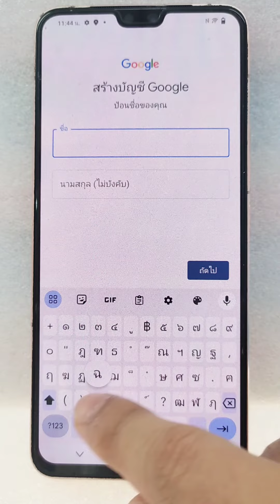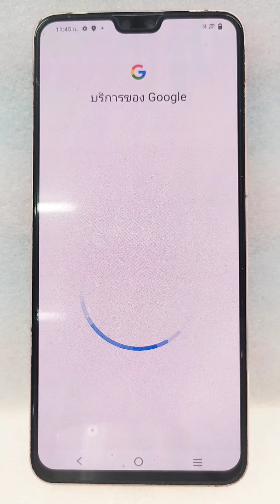วิธีสมัคร Gmail -แบบง่ายๆ ไม่ใช้เบอร์โทรศัพท์ สอนสมัคร Gmail